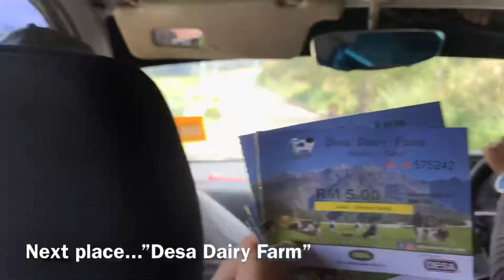Short trip to Sabah on 05-07/04/2019